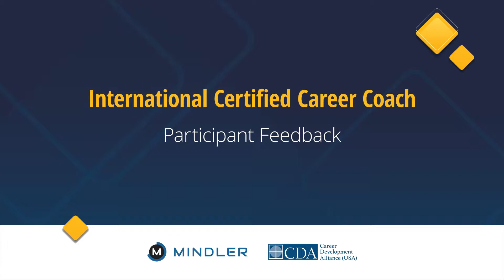ICCC - Participant Feedback - Punnya Vij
Participant feedback for the International Certified Career Coach (ICCC) program.